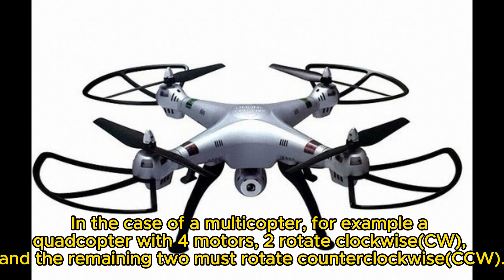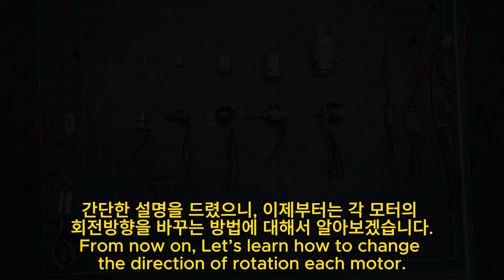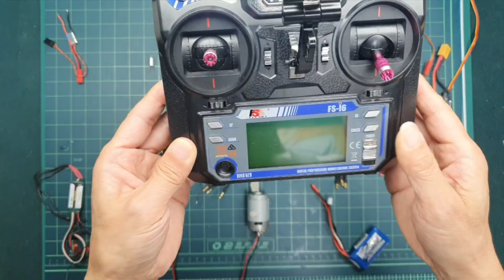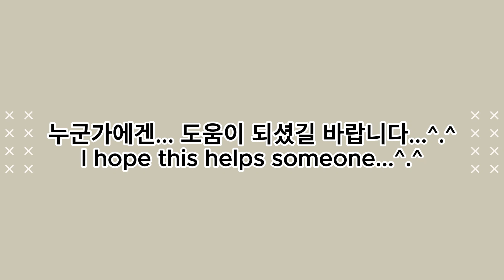How to change the rotation direction of a motor_모터의 회전방향을 바꾸는 방법_Brushed & Brushless motor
* When do you want to change the rotation direction of the motor?
  (모터의 회전 방향을 변경할 필요가 있는 경우)

- When making airplanes like Skysurfer, Bixler, Easy Trainer, and Jaegi
  (Since the mounting direction of the motor is reversed, the direction of rotation of the
  motor must also change.)
  (스카이서퍼, 빅슬러, 이지 트레이너, 재기와 같은 모양의 비행기를 만들 때에는, 모터의 장착 방향이  반대이기에, 모터의 회전방향도 바뀌어야 합니다.)
- When using propellers of the same size but opposite pitch.
  (크기는 동일하지만, 피치가 반대인 프로펠러를 사용하는 경우)
- In the case of a multicopter, for example a quadcopter with 4 motors, 2 rotate Clockwise(CW), and the remaining two must rotate counterclockwise(CCW).
  (멀티콥터의 경우, 예를 들어 모터가 4개인 쿼드콥터의 경우에는, 2개는 시계방향으로 회전하며 나머지 2개는 반시계방향으로 회전해야만 하죠)

* How to download the above video reference material.
  (Web hard _ Please refer as follows) _ 아래 참조
- File Station
- homes

* Related Videos _ 관련된 영상

* FLYSKY FS-i6 조종기 & 수신기 리뷰 (바인딩 방법) _ FLYSKY FS-i6 Transmitter & Receiver review (How to bind)

* How to make a small & useful Hand Drill for RC _ 작은 핸드드릴을 만드는 방법

* How to make a Hot(Heated) Wire Foam Cutter _ 스티로폼(EPP, EPO, EPS 등) 열선커터기 만들기

* 스티로폼 열선커터기 만들기 (초소형 비행기 & 미니어쳐 제작용) _ Heated wire Foam Cutter DIY

* Compatibility of transmitters and receivers_여러 조종기(송신기)와 수신기의 '상호 호환성'에 대해

* Wltoys 의 장난감에 많이 사용되는 3in1 보드와 쉽게 바인딩하는 방법 _ How to bind with Wltoys...

* How to make RC Airplane_Coca Cola PET airplane_Cardboard airplane_코카콜라 PET병과 골판지로 만든 4채널 RC비행기

* How to make RC Airplane_Home made_Glider Conversion_글라이더를 이용한 3채널 비행기 만들기